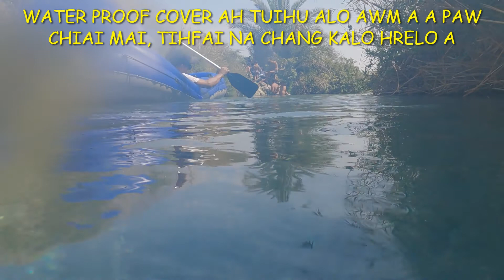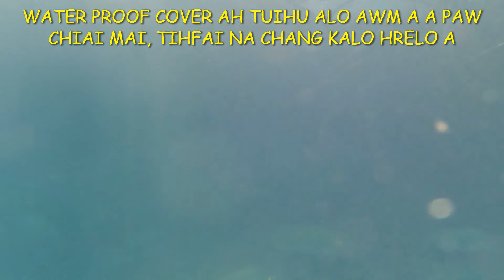NAKHAL MAYA'ANOT REUPLOAD A FIAH DEUH TAWH ANG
a hmasa mi kha wondershare filmora in ka edit a watermark awm kuau reng a a video a fiah chiahlo nen kan rawn upload tha leh e,, a hming Nakhal Maya'anot tih hi a dik chiah em ka hrelo a Nakhal kibutzim te nen khan a in zawm vek a mahse ahnar lam anih avangin park maya'anot bul chiah anih vangin ka rawn phuah ve top ani